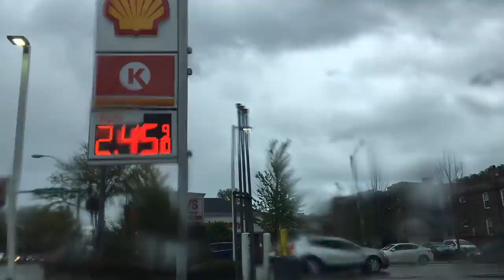Drift through the day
For P.B.
Uke/Bass/Kit - P.D.